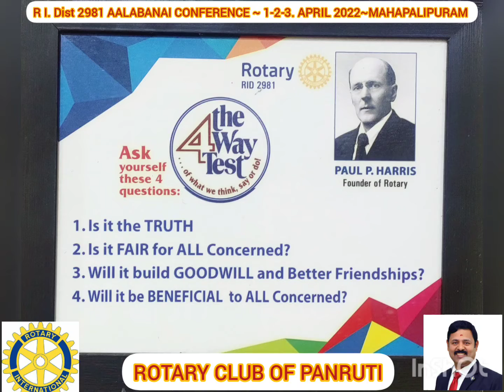Aalabanai photos 2022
R I Dist 2981 yearly conference Aalabanai was held at Mahabalipuram Tamil Nadu India on April 1,2,3 .nearly 4000 rotary members were participated with their family and enjoyed the conference in all aspects.photos video by Dr.Kavithai Ganesan.